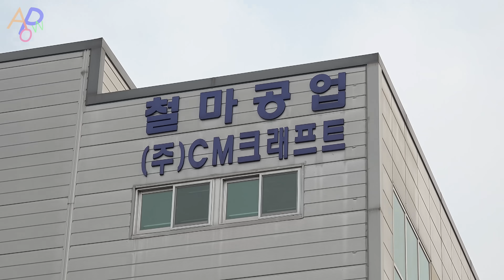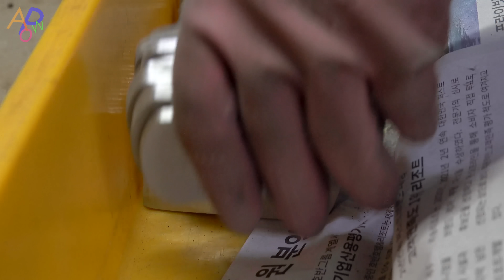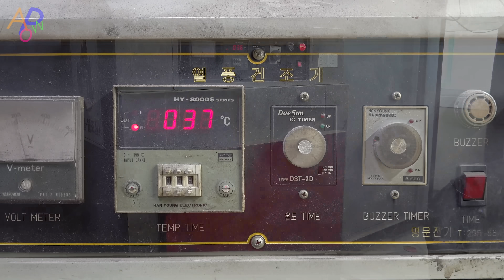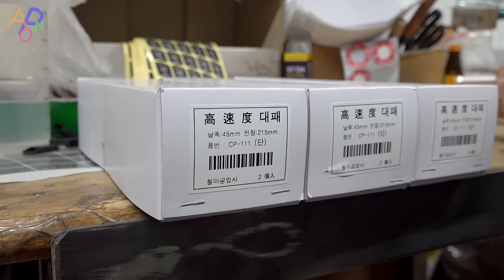Wood Planer Factory Made by Korean Craftsmen With 65 Years of History